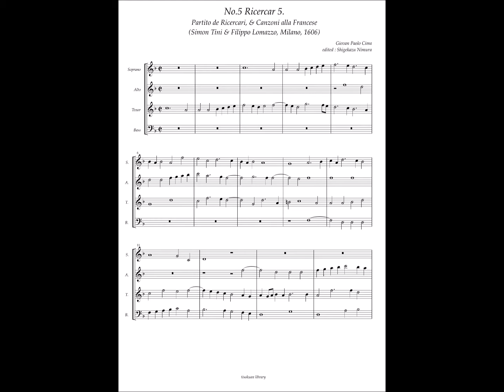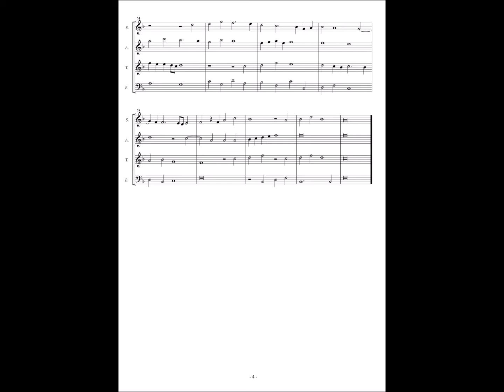Giovan(ni) Paolo Cima, Partito de Ricercari & Canzoni alla Francese No.5 Ricercar 5